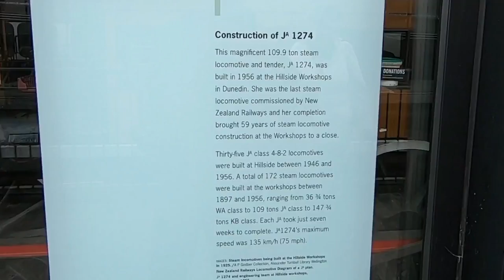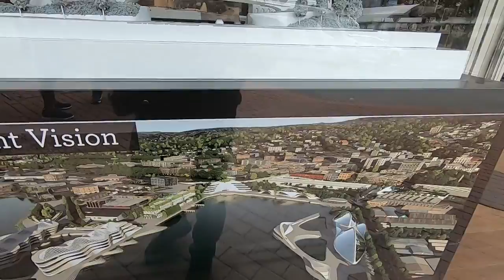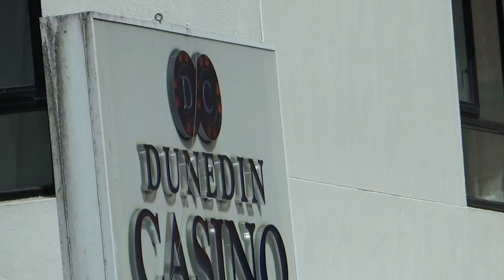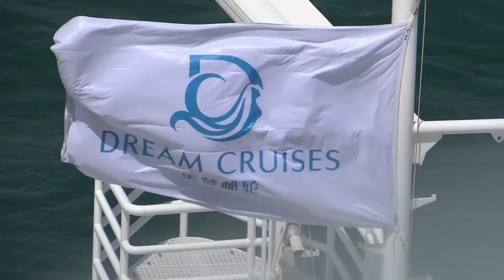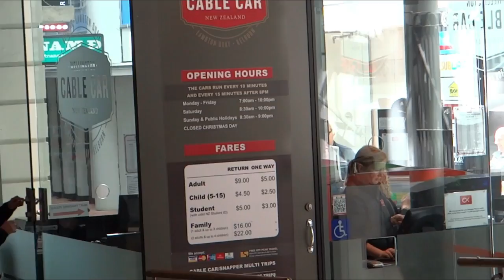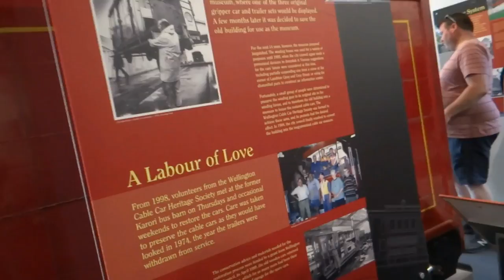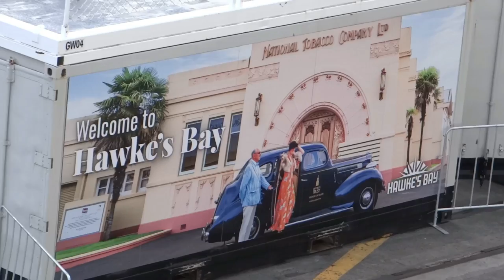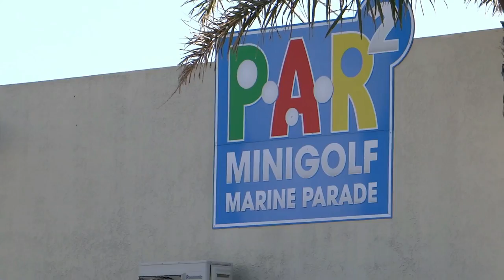New Zealand Dream Explorer Cruise - Part 2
This is part 2 of our week long  New Zealand Cruise on the Dream Explorer cruise ship which took place between 5/1/2020 and 12/1/2020. Cruised to the Bay of Islands from Auckland then all the way down to Dunedin - 2 sea days -  then back up to Wellington, Napier and finally Auckland. Originally we were to sail to the Marlborough Sounds after visiting the Bay of Islands but the weather was not suitable therefore the captain made the decision not to sail on the west coast for safety and comfort of his passengers. Most of the passengers appreciated that decision but were also a little disappointed.  Anyway a good excuse to plan another cruise for visiting Marlborough Sounds next time :)